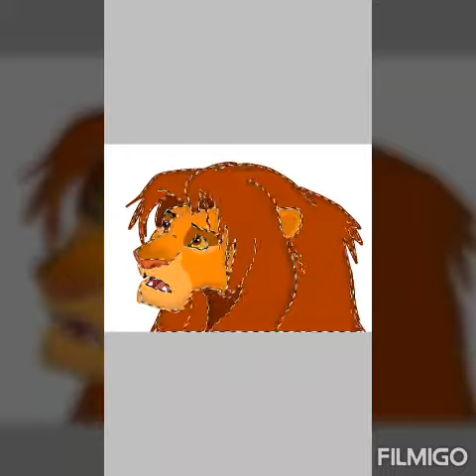Simba - lion king speedpaint